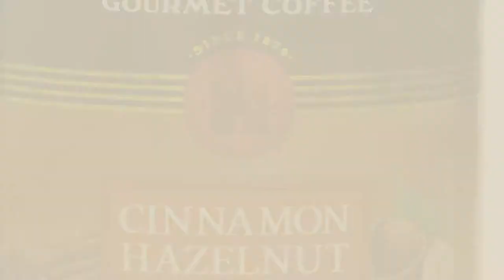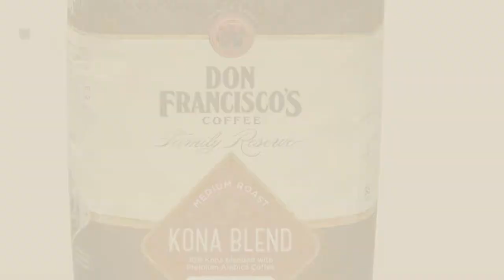Top 10 Gaviña Coffee [2018]: Café La Llave Espresso, Fine Grind, 100% Pure Coffee, Dark Roast,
New! 2019 Black Friday / Cyber Monday Roasted Coffee Beans Deals and Updates.

Black Friday / Cyber Monday Café La Llave Espresso, Fine Grind, 100% Pure Coffee, Dark Roast, Rich and Aromatic, by Café La Llave

Black Friday / Cyber Monday Don Francisco's Cinnamon Hazelnut, Sweet and Smooth, 100% Arabica Coffee Beans, Flavored by Don Francisco's

Black Friday / Cyber Monday Don Francisco's  Hawaiian Hazelnut, Rich Premium 100% Arabica Coffee Beans, Medium Roast, by Don Francisco

Black Friday / Cyber Monday Don Francisco's Kona Blend, Rich Premium 100% Arabica Coffee Beans, Medium Roast, Whole by Don Francisco

Black Friday / Cyber Monday Don Francisco's Kona Blend, Premium 100% Arabica Coffee Beans, Floral Aroma, Medium Roast, by Don Francisco

Black Friday / Cyber Monday Don Francisco's Vanilla Nut, Premium 100% Arabica Coffee Beans, Flavored Coffee, Medium by Don Francisco

Black Friday / Cyber Monday Don Francisco’s Cold Brew Coffee, Organic 100% Arabica Beans, 4 Pitcher Packs (makes 2 by Don Francisco